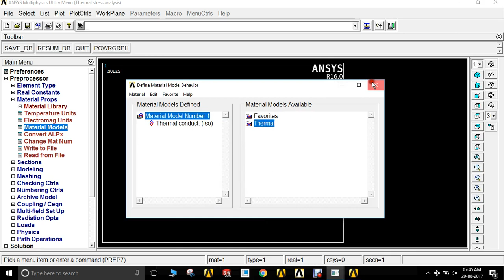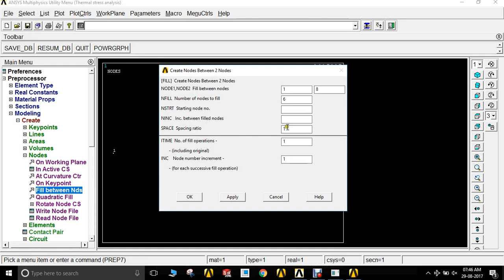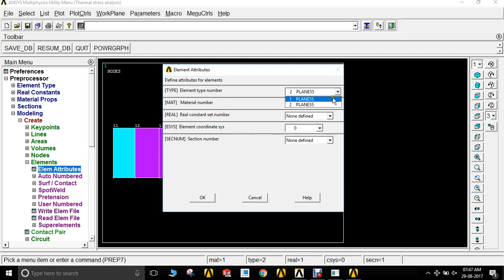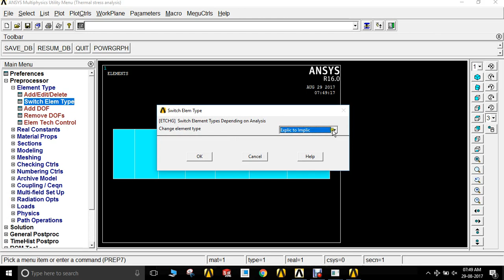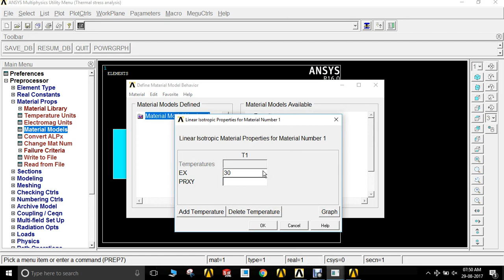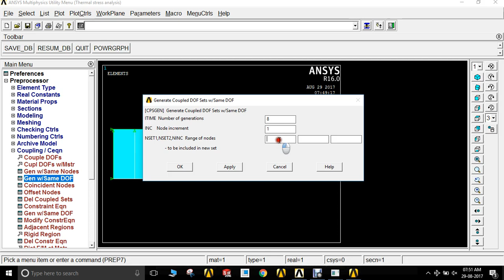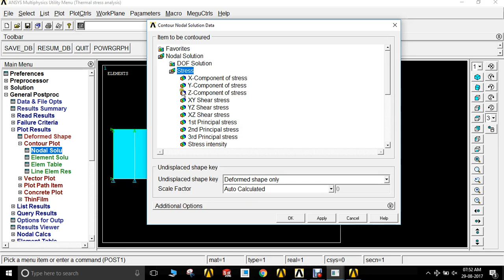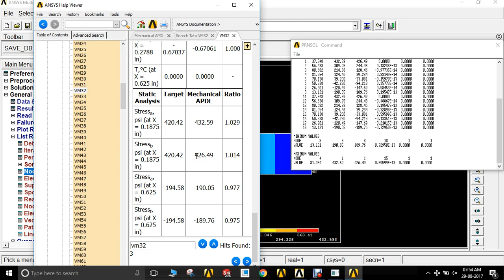Coupled Field Analysis- Thermal Structural Problem- ANSYS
Cylinder Wall Subjected to Different Temperature Level, Thermal - Structural Coupled Field Analysis - By Sathish & Rakshith